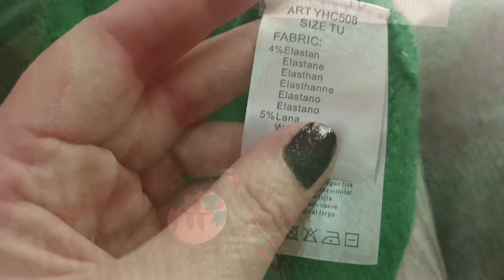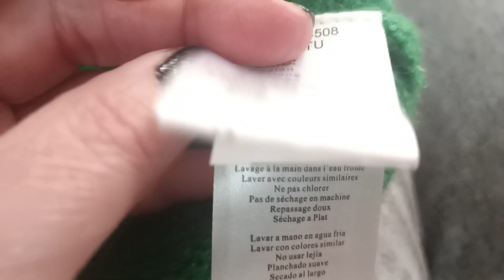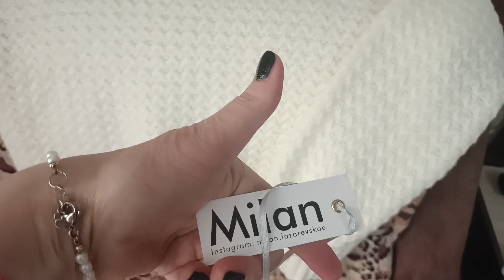ЛАЗАРЕВСКОЕ. Улица Калараш-по просьбе Александра! Что там есть-ПРОГУЛЯЕМСЯ?